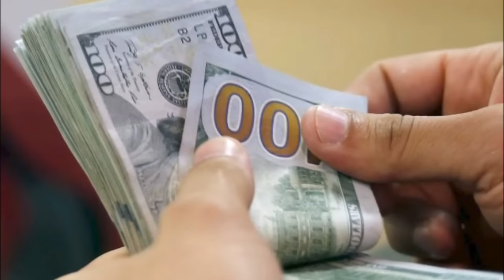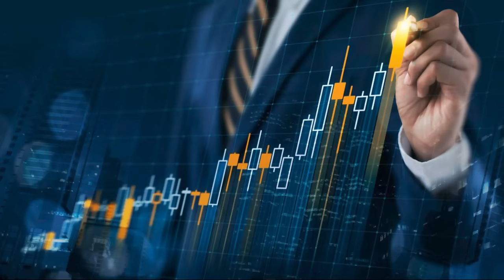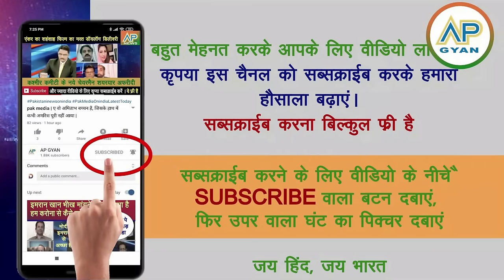Saudi ne Pakistan chhor India me paise laga di, Modi ki chaal dekh pakistani media shocked